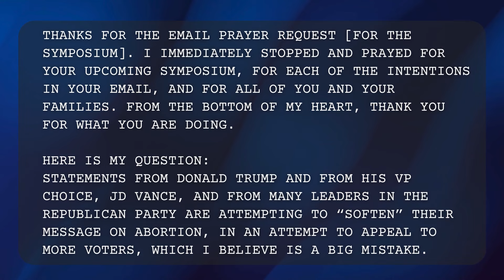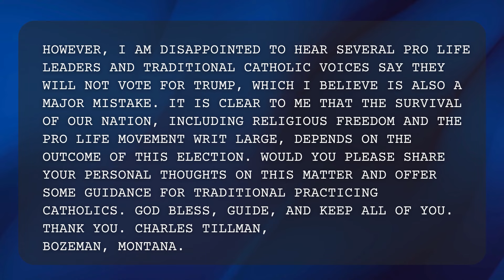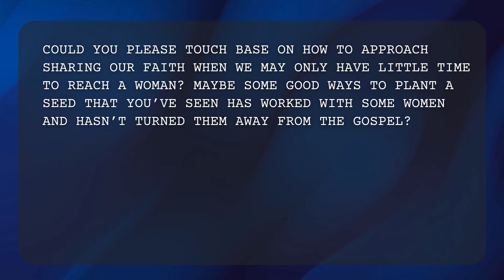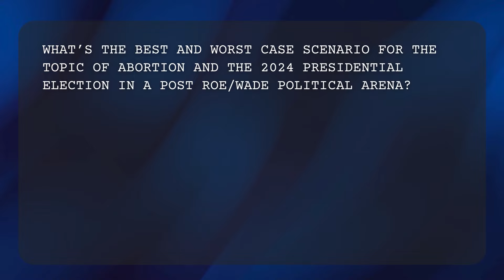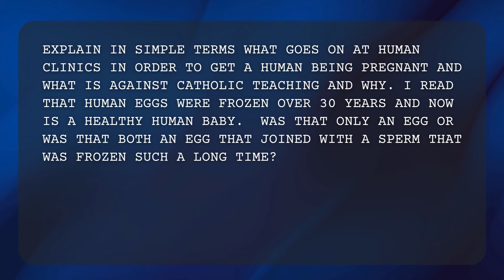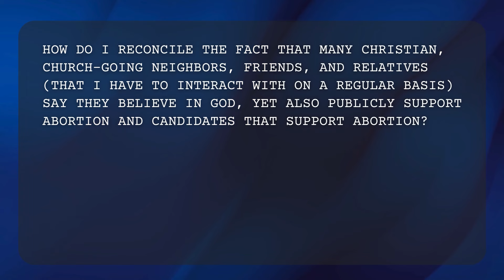Best and Worst Case Scenarios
Banter ends at 7:17.

November's election will have massive consequences for abortion-vulnerable moms and babies in America--and around the world. What's the best-case scenario? How about the worst? As we continue to answer questions from podcast listeners, we forecast what those outcomes might look like.

We also discuss in vitro fertilization, the best way to bring the Gospel to abortion clients, how pro-lifers will vote in November, and more!